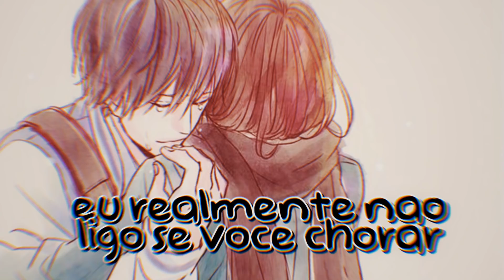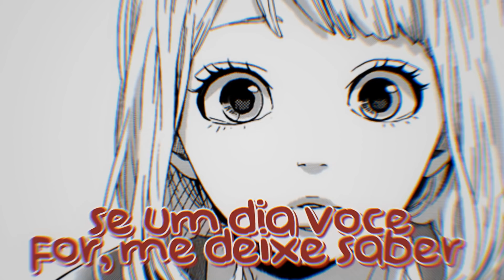SAD! - XXXTENTACION {Tradução}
ASSISTA EM HD + FONES PARA MELHOR EXPERIÊNCIA
Caso queira, você pode ver a letra original ativando as legendas

ㅤㅤ ㅤㅤ·ㅤ ㅤ·ㅤ ㅤ·ㅤㅤ
ㅤㅤ  ￣￣￣￣￣ㅤㅤㅤㅤ￣￣￣￣￣

ㅤㅤ  ￣￣￣￣￣ㅤㅤㅤㅤ￣￣￣￣￣

• Informações sobre o vídeo:
Mangá: Orange
Programa: Sony Vegas Pro 13
Miniatura e vídeo editado por: @piesz